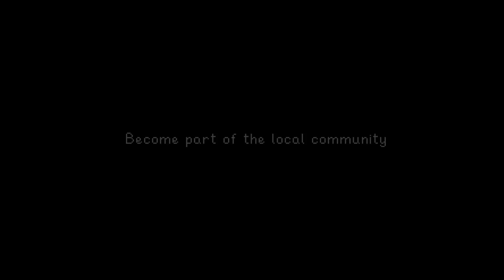Stardew Valley: Trailer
Another amazing indie success story for a much beloved and critically praised game. Developed by Eric Barone over 4.5 years. As of this writing, the game has earned him--a single developer--30 million dollars. Well deserved for this passion project.